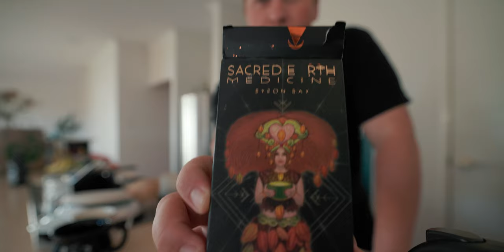Didn't Think I Would See This | 30 Day Vlog Challenge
All The Gear I Owned or Used:
CANON EOS R6 body
CANON EOS R body
CANON M50
CANON G7X II
EF to EOS-R adapter
EF 16-35mm f/4L
EF 16-35mm f/2.8
RF 35mm f/1.8
RF 85mm F/2
RODE VideoMic Pro+
VideoMic Pro+ Dead Cat
RodeVideo Micro
Canon 50mm 1.8 STM
Atamos Ninja V
Dji Mavin Mini
ND’s For Mavin Mini
Joby Gorilla Pod 5K
My Studio Light

2. Click the link above
3. Tag someone (on instagram) = 1 entry
4. You can enter as many times you want

WINNER WILL BE ANNOUNCED when I hit 10K Subscribers on YouTube! Good luck!